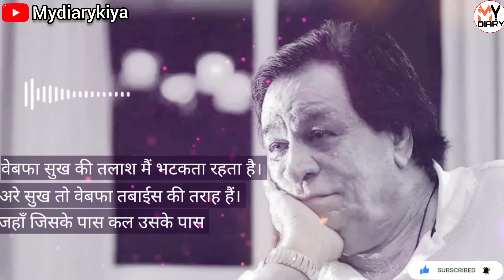इंसान का दु:ख ||Kadar Khan ||emotional ||whatsapp status ||mydiarykiya